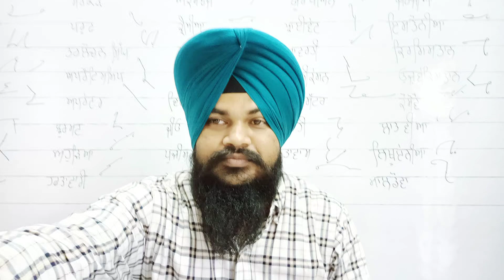EX . 22 SPEED 50 WPM SHORTHAND PUNJABI DICTATION FOR BEGINNERS BY SUKHWINDER SINGH SHERPURI